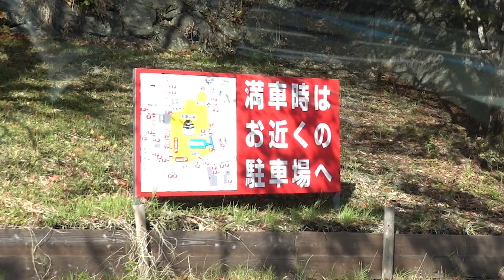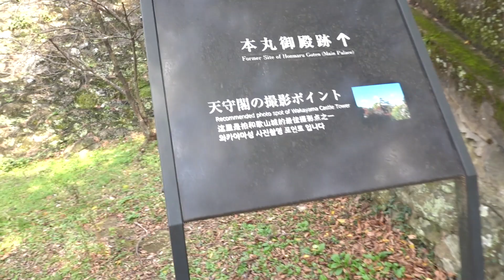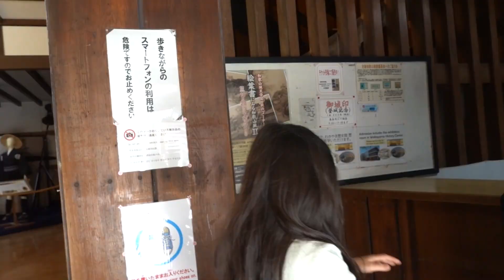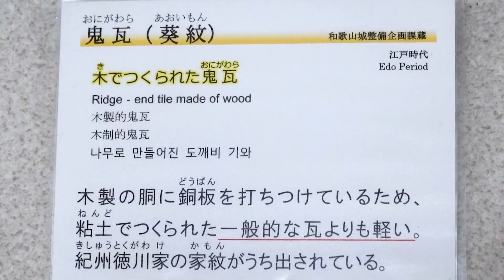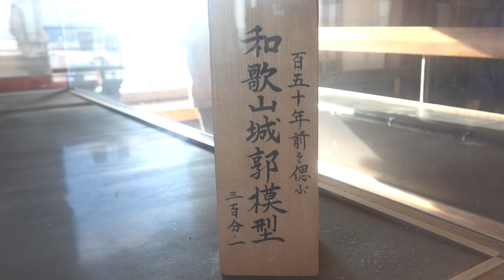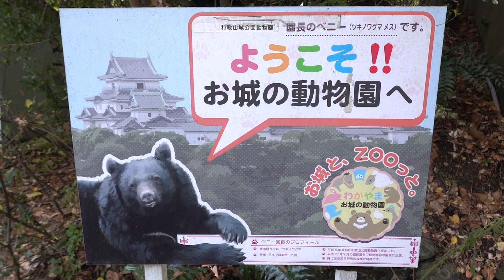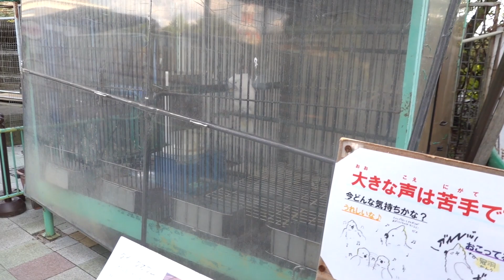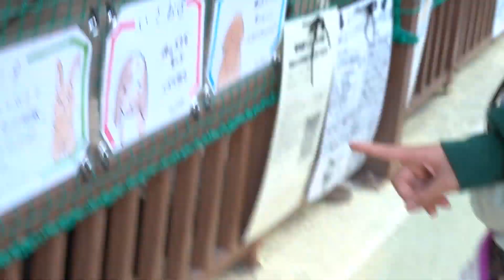キャンバケ前！和歌山城＆動物園探訪！キャンピングカーで家族旅行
和歌山で開催されるキャンピングカーバケーションに参加するため、私たち家族はキャンピングカーで旅に出ました。キャンピングカーバケーション前に、和歌山城とその内部にある動物園を訪れ、家族で楽しい時を過ごしました。キャンピングカーバケーションの様子は次回の動画でお届けしますが、今回は和歌山城と動物園の魅力をご紹介します。手ぶれがありますが、そのリアルな旅の様子をぜひお楽しみください！

◆◆うえちゃんねる。詳細◆◆